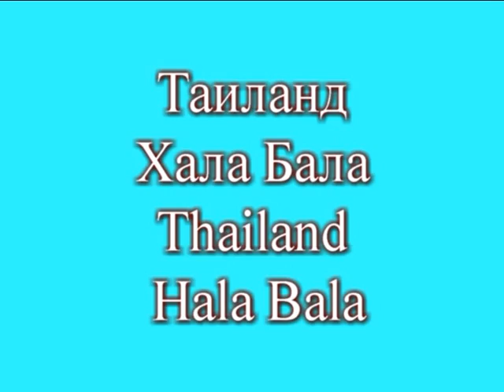Long-billed spiderhunter. Длинноклювая пауколовка. Arachnothera robusta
Таиланд, Наратхиват, Хала Бала,